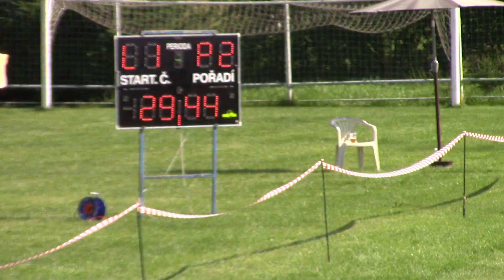1. SDH Hamr ženy PS12